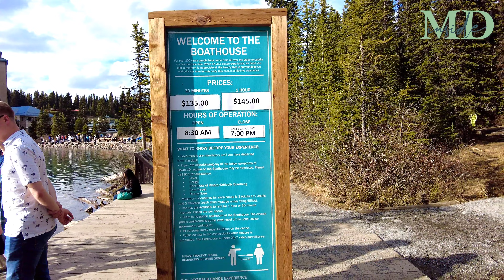[4K] BEAUTIFUL LAKE LOUISE, BANFF NATIONAL PARK, ALBERTA, CANADA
Lake Louise is one of the most beautiful turquoise water lakes in Banff National Park, Alberta, Canada. Lake has a beautiful backdrop of breathtaking peaks and Fairmont Chateau Lake Louise at the front.
Activities to do at Lake Louise include Canoeing (boat rentals info in the video), hiking to Lake Agnes Tea House. and Lake Louise Ski resort close by.
Best time to visit the Lake is in summer season when the lake is not frozen but you can visit it in winters as well if you enjoy frozen lakes and cold Alberta winters.